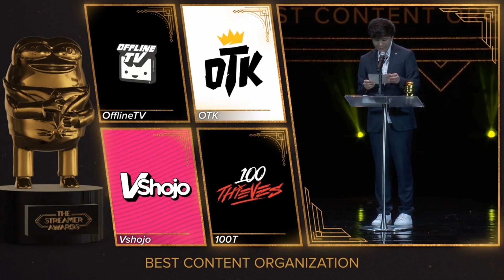EVERY Offline & Friends at the Streamer Awards Moment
OfflineTV and Friends being at the streamer awards for 24 minutes
Offlinetv streamer awards featuring Pokimane, DisguisedToast, fuslie, Sykkuno, QuarterJade, Masayoshi, Yvonnie, Kkatamina, valkyrae, tinakitten